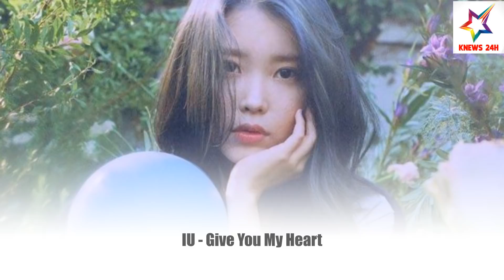Năm 2020 Đã Đến Hồi Kết, Là Fan KPOP Liệu Bạn Có Biết 8 Bài Hát Đạt Perfect All-Kill Này | KNEWS 24H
1️⃣ Thiết kế: 100% mẫu thiết kế của KLUCK đều do đội ngũ designer của team KBIZ 24H đảm nhân, đảm bảo tính độc đáo, sáng tạo và bắt kịp xu thế vận động không ngừng của các Idol Kpop.
2️⃣ Chất lượng: Những mẫu áo thun KLUCK đều được cắt may hoàn toàn, sử dụng 2 cỡ áo S và M phù hợp với lứa tuổi học sinh, sinh viên, chất vải 100% cotton, không nhăn, không xù, không phai màu.
3️⃣ In ấn: Những mẫu in trên áo được in decal, không phai màu, không rạn, đáp ứng tiêu chuẩn cao nhất đối với sản phẩm in lên áo.
4️⃣ Sản phẩm độc đáo và đón đầu thị trường: Với số lượng sản xuất giới hạn, mỗi mẫu áo thun KLUCK sẽ giúp bạn thể hiện cá tính và phong cách riêng